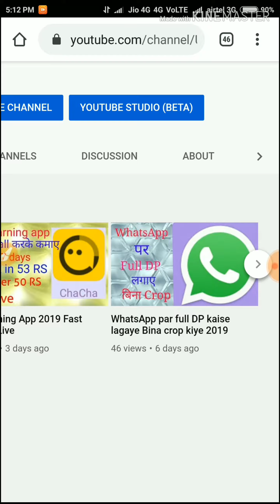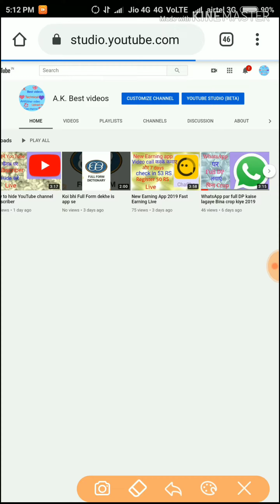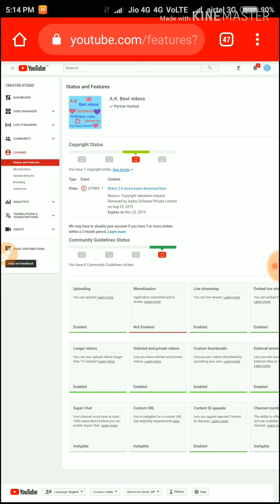Apne YouTube Channel par Copyright Strike kaise check kare Live